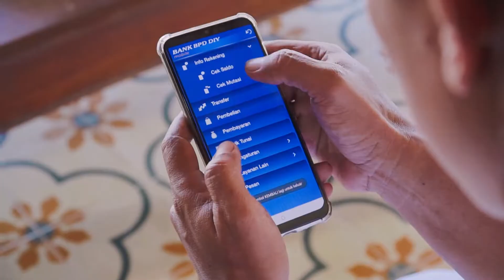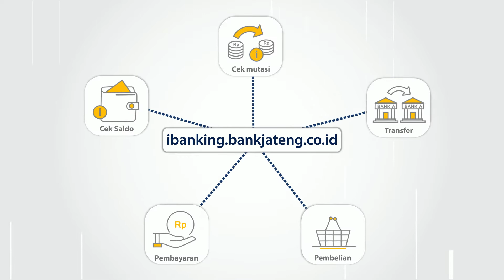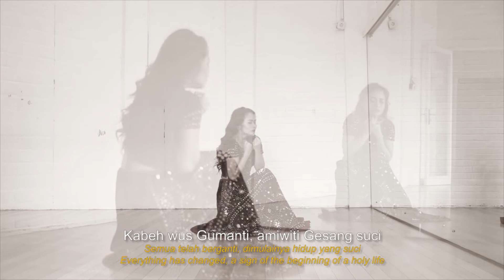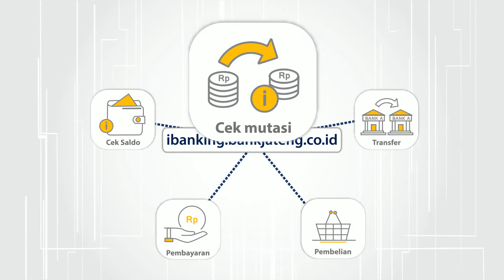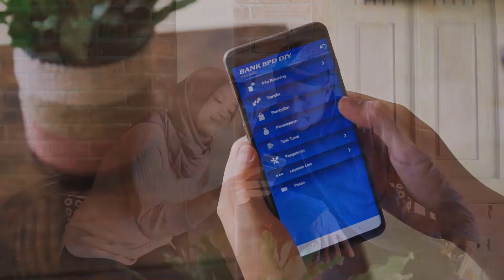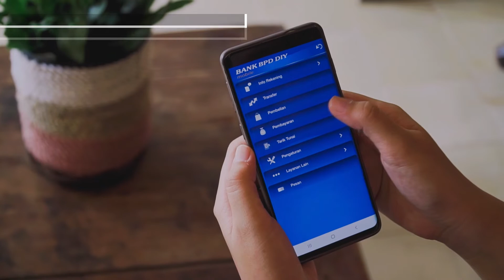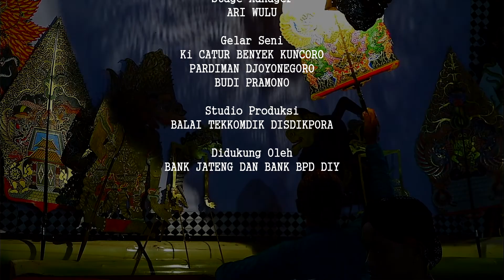JOGJASEMESTA #128 SERI 2